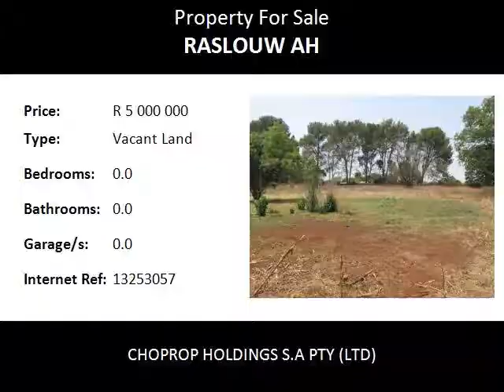Vacant Land For Sale in Raslouw AH, Centurion, South Africa for ZAR R 5 000 000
Bedrooms:
Bathrooms: 0.0
Garages: 0.0
Price: R 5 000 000

Property Description:

Get involved in the establishment of a new retirement residential estate in upmarket Raslouw! This super-exciting development opportunity for sale at R5M excluding vat, situated on a highly sought after street in Raslouw is currently zoned for 110 retirement properties with frail care facilities and recreational areas. Situated on a corner stand of approximately 1.64 hectares, the property is within close proximity to a plethora of other residential estates and complexes ( Celtic Manor Estate, Eldo Village, Eldo Ridge, Eldo View, Villa Rustico, Villa Toscana, Golden Gates and Sunset Estate) There are also a number of amenities and schools in the area.  All geo-technical and environmental assessments are available for study and all service agreements are in place: water, electricity, sewer and storm water. Further information regarding the geo-drilling reports and service agreements can be provided upon request. Dont miss out! Re-zoned  and approved land in the area is extremely rare to find!